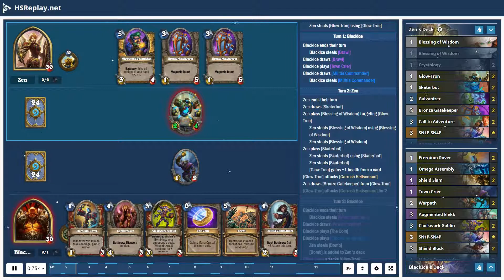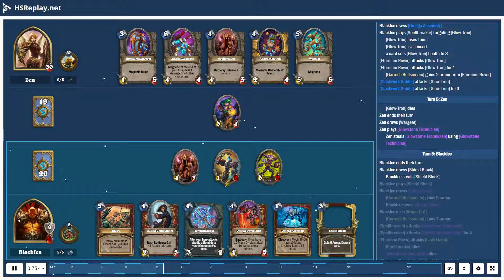ProGaming - Hearthstone, Mech Paladin(3) vs Bomb Warrior(3) by Zen and BlackIce, Ranked - Standar...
ProGaming - Hearthstone, Mech Paladin(3) vs Bomb Warrior(3) by Zen and BlackIce, Ranked - Standard (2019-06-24)

Cards:  Blessing of Wisdom, Crystology, Glow-Tron, Skaterbot, Galvanizer, Bronze Gatekeeper, Call to Adventure, SN1P-SN4P, Annoy-o-Module, Prismatic Lens, Spellbreaker, Faceless Manipulator, Glowstone Technician, Mechano-Egg, Wargear, Zilliax, Missile Launcher, Kangor's Endless Army, Eternium Rover, Omega Assembly, Shield Slam, Town Crier, Warpath, Augmented Elekk, Clockwork Goblin, Shield Block, Militia Commander, Omega Devastator, Wrenchcalibur, Brawl, Dyn-o-matic, Harrison Jones, Blastmaster Boom, Dr. Boom, Mad Genius

Battle Log:

# Mulligan
# Turn  1:  Zen
Zen  mulligans a card
Zen  draws [Bronze Gatekeeper]
BlackIce  draws [Clockwork Goblin]
BlackIce  draws [Town Crier]
BlackIce  steals [Clockwork Goblin]
BlackIce  steals [Town Crier]
Zen  draws [Blessing of Wisdom]
Zen  draws [Glow-Tron]
Zen  plays [Glow-Tron]
Zen  steals [Glow-Tron] using [Glow-Tron]
# Turn  1:  BlackIce
BlackIce  ends  their  turn
BlackIce  steals [Brawl]
BlackIce  draws [Brawl]
BlackIce  plays [Town Crier]
BlackIce  draws [Militia Commander]
BlackIce  steals [Militia Commander]
# Turn  2:  Zen
Zen  ends  their  turn
Zen  draws [Skaterbot]
Zen  plays [Blessing of Wisdom] targeting [Glow-Tron]
Zen  steals [Blessing of Wisdom] using [Blessing of Wisdom]
Zen  steals [Blessing of Wisdom]
Zen  plays [Skaterbot]
Zen  steals [Skaterbot] using [Skaterbot]
Zen  steals [Skaterbot]
[Glow-Tron] gains  +1  health  from a card
[Glow-Tron] attacks [Garrosh Hellscream]
Zen  draws [Bronze Gatekeeper] from [Glow-Tron]
[Glow-Tron] attacks [Garrosh Hellscream] for  2
# Turn  2:  BlackIce
BlackIce  steals [Wrenchcalibur]
BlackIce  draws [Wrenchcalibur]
BlackIce  plays [The Coin]
BlackIce  plays [Clockwork Goblin]
Zen  steals [Bomb]
[Bomb] is  added  to  Zen's  deck
[Town Crier] attacks [Glow-Tron]
[Town Crier] attacks [Glow-Tron] for  1
# Turn  3:  Zen
[Town Crier] dies
Zen  draws [Missile Launcher]
Zen  plays [Bronze Gatekeeper]
Zen  steals [Bronze Gatekeeper] using [Bronze Gatekeeper]
[Glow-Tron] gains  Taunt
Zen  steals [Bronze Gatekeeper]
[Glow-Tron] gains  +5  health  from a card
Zen  draws [Call to Adventure] from [Glow-Tron]
[Glow-Tron] attacks [Garrosh Hellscream] for  3
# Turn  3:  BlackIce
BlackIce  draws [Omega Devastator]
BlackIce  steals [Omega Devastator]
BlackIce  plays [Eternium Rover]
BlackIce  uses [Armor Up!]
[Garrosh Hellscream] gains  2  armor
# Turn  4:  Zen
Zen  draws [Spellbreaker]
Zen  plays [Call to Adventure]
Zen  steals [Call to Adventure] using [Call to Adventure]
Zen  draws [Skaterbot]
Zen  plays [Skaterbot]
Zen  steals [Heroic] using [Skaterbot]
Zen  steals [Skaterbot]
[Glow-Tron] gains  +3  health  from a card
Zen  draws [Annoy-o-Module] from [Glow-Tron]
[Glow-Tron] attacks [Garrosh Hellscream] for  6
# Turn  4:  BlackIce
BlackIce  steals [Omega Assembly]
BlackIce  draws [Omega Assembly]
BlackIce  plays [Spellbreaker] targeting [Glow-Tron]
[Glow-Tron] loses  Taunt
[Glow-Tron] is  silenced
a card sets [Glow-Tron] health  to  3
[Eternium Rover] attacks [Glow-Tron]
[Eternium Rover] attacks [Glow-Tron] for  1
[Garrosh Hellscream] gains  2  armor  from [Eternium Rover]
[Clockwork Goblin] attacks [Glow-Tron]
[Clockwork Goblin] attacks [Glow-Tron] for  3
# Turn  5:  Zen
[Glow-Tron] dies
Zen  draws [Wargear]
Zen  plays [Glowstone Technician]
Zen  steals [Glowstone Technician] using [Glowstone Technician]
# Turn  5:  BlackIce
BlackIce  draws [Shield Block]
BlackIce  steals [Shield Block]
BlackIce  plays [Shield Block]
BlackIce  draws [Shield Slam]
[Garrosh Hellscream] gains  5  armor
BlackIce  steals [Shield Slam]
[Spellbreaker] attacks [Glowstone Technician]
[Spellbreaker] attacks [Glowstone Technician] for  4
[Eterniu...